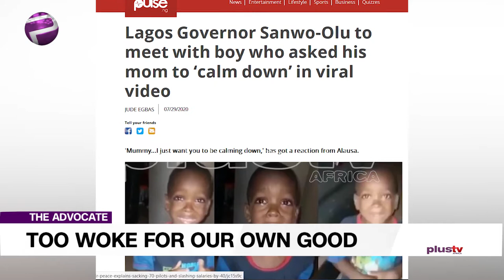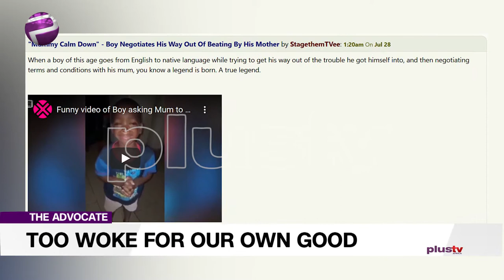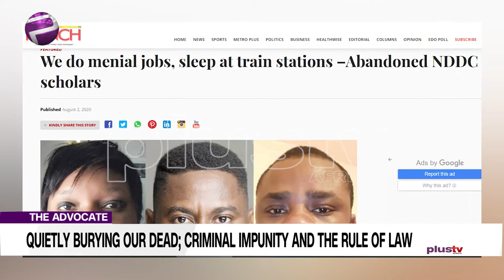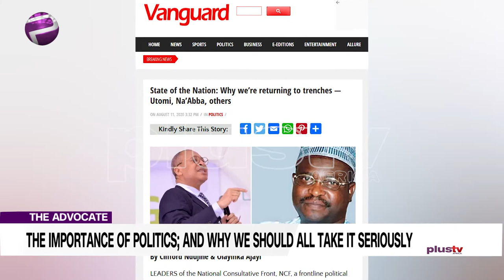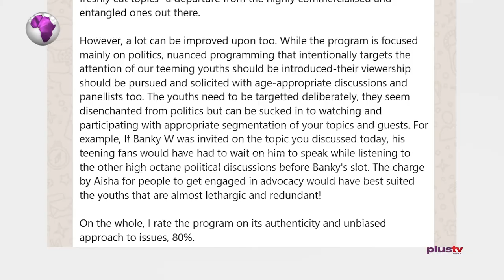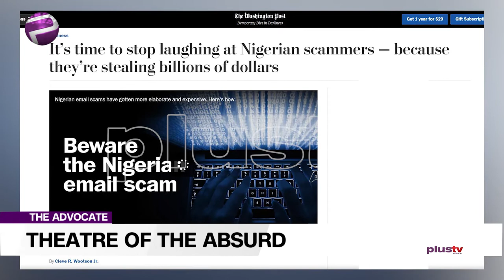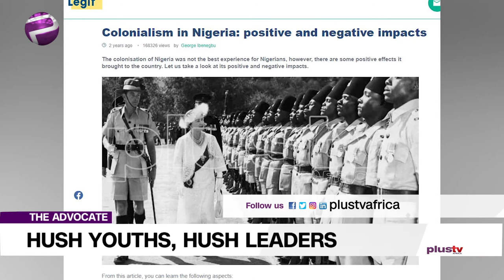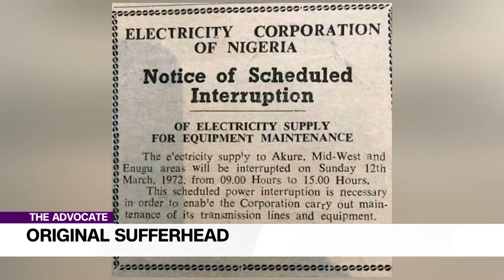Criminal Impunity, Fradulent Leaders and more ... | TheAdvocateNG EP 84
I’m saying, PC or not, we’re getting too woke for our own good.
Aisha Muhammed-Oyebode makes another appearance, she drives home the case against criminal impunity and rule of law, with a personal tale of her own.
Emeka reminds us of what is important and like it or not, politics makes the checklist.
Gbolahan treats us to a theatre of absurdities but warns that we should sober up and remain watchful.
Liborous wants to identify with the hush youths, as we mark international youth week. He says, one way or the other, we harvest what we sow.
Well make no mistake, we are change agents, set to sow seeds of productive thinking, for a better society.